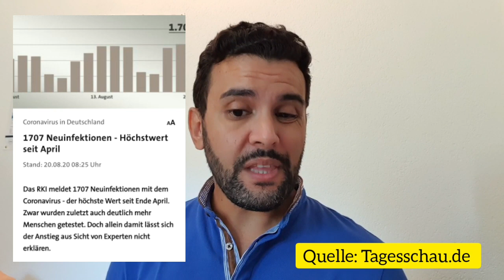اهم التقارير الجديدة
سنة سعيدة و كل عام و انتم بخير